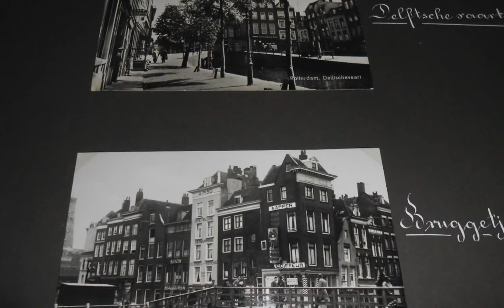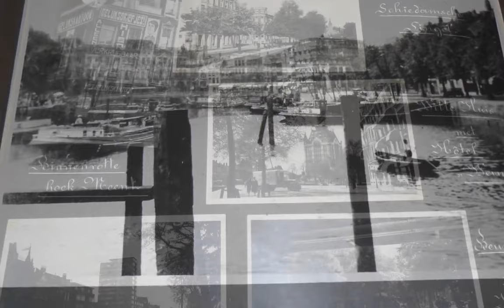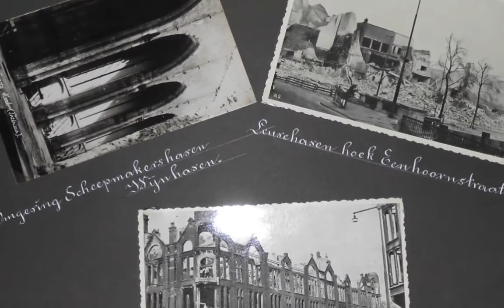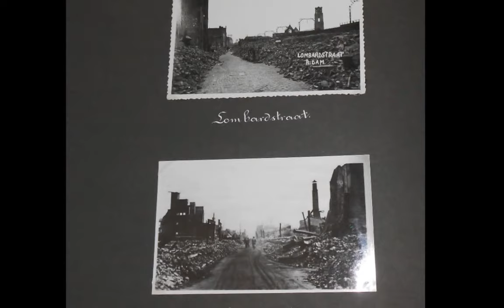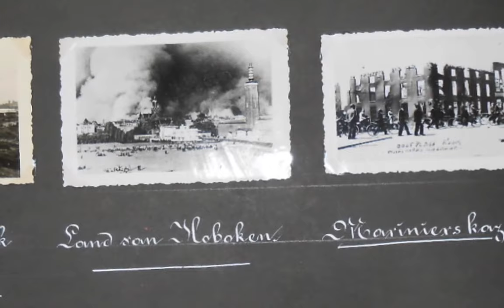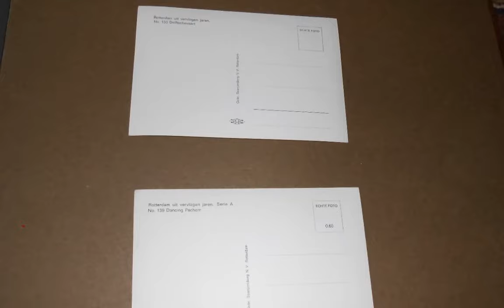foto,s rotterdam voor de oorlog en na het bombardement 2 Beeldscherm 2